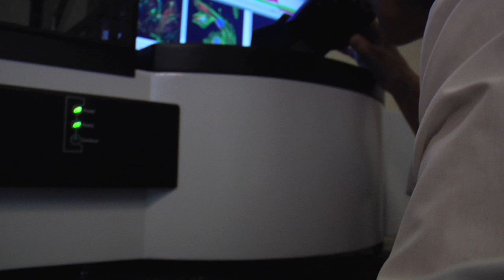Shady Grove Life Sciences Center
This promotional video highlights the Johns Hopkins University Montgomery County Campus and other education, healthcare, and biotech organizations located within Montgomery Countys Shady Grove Life Sciences Center.